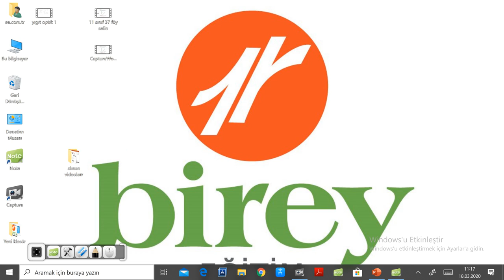ELEKTROSTATİK 1 9. SINIF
ESKIŞEHIR BIREY EĞITIM KURUMLARI FIZIK ZUMRESI